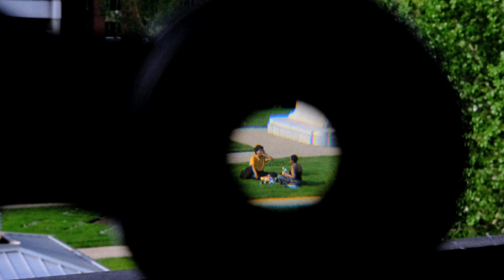Balcony photographer captures daily life of strangers during pandemic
Twinkle Banerjee used a camera and binoculars to take unique photos of people in a Calgary park during the coronavirus pandemic.